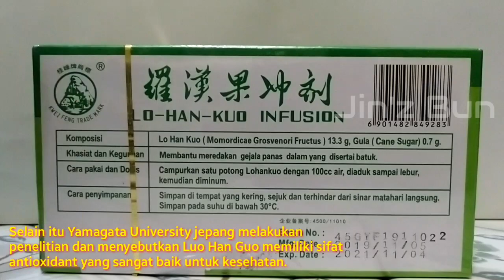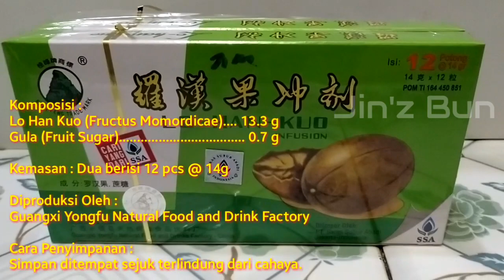Lo Han Kuo Infusion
BPOM No : TI 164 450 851

Cara Pakai dan Dosis :

Diminum sehari 1 - 2 kali 1 kotak kecil (14 gram)
Dilarutkan dengan air hangat atau dingin.
Campurkan satu potong Lohankuo dengan 100cc air, diaduk sampai lebur, kemudian diminum.

Khasiat :
Membantu meredakan demam, membantu meredakan batuk berdahak.

Komposisi :
Lo Han Kuo (Fructus Momordicae). 13.3 g
Gula (Fruit Sugar). 0.7 g

Kemasan : Dua berisi 12 pcs @ 14g

Cara Penyimpanan :
Simpan ditempat sejuk dan terlindung dari cahaya.